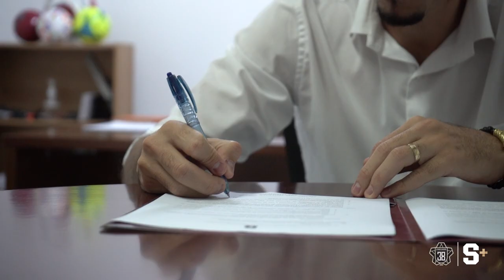¡Bienvenido! Jefferson Brenes se une al Bicampeón